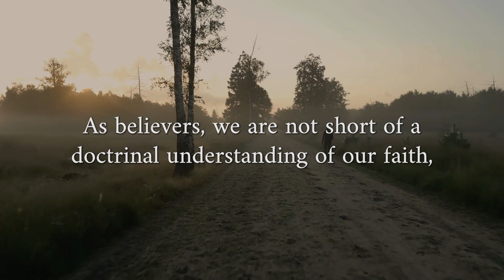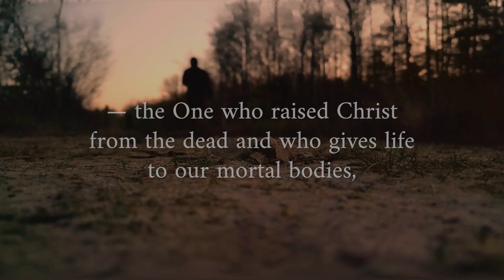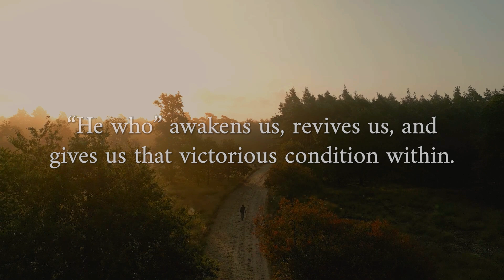"He Who"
In Romans 8, Paul tells us:
And if the Spirit of the One who raised Jesus from the dead dwells in you, He who raised Christ from the dead will also give life to your mortal bodies through His Spirit who indwells you. (Rom. 8:11)

You might know that Romans shows us the path to our salvation, but this chapter unlocks much more than a judicial process. It links us to a relationship with an active, experiential Person — not just a “He,” but a “He who”: Someone who is, who does, who is a living and breathing and acting Person.

But who is He to you? As believers, we are not short of a doctrinal understanding of our faith, but when we face our day-to-day challenges and relationships, we falter. What does the Lord — some distant, great, larger-than-life figure — have to do with our daily struggles or the practical needs of our life? Somehow, while we know many things objectively about the Lord, we are lacking the subjective experiences of the Person of our faith. We are missing those “He who” moments that make Him subjective and real to us. They are the moments where this Person behind all of the accomplishment, faith, power, and truth is realized in us. They are the encounters with the One who is active, operating, and working all throughout chapter 8 of Romans — the One who raised Christ from the dead and who gives life to our mortal bodies, who is so intimate that His Spirit indwells us!

But if you never experience Him, He will only be doctrine to you. The Bible will remain the Bible, and you will remain you. Who can set us free from our religious effort and logic? Only this very One whose Spirit indwells us, living in us moment by moment — “He who” is active inside of us, searching, interceding, touching, convicting, “He who” awakens us, revives us, and gives us that victorious condition within. When we meet Him in this way, we have all. We are, by nature, “heirs and sons of God” who have, own, and operate all that He is!

This is our "Highlights" series of podcasts from The church in Toledo, Ohio. We hope through them you will find light and inspiration.

► Other channels:
@thechurchintoledoblog  [Chinese language]